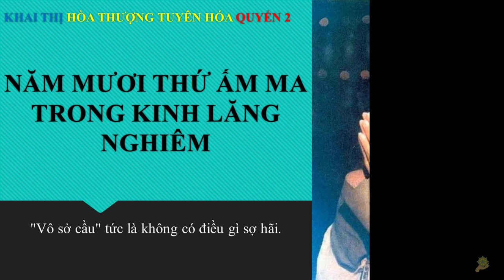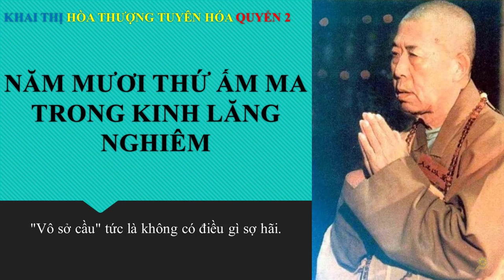Khai Thị | Năm Mươi Thứ Ấm Ma Trong Kinh Lăng Nghiêm | Quyển 2 Bài 47 | Hòa Thượng Tuyên Hóa Giảng